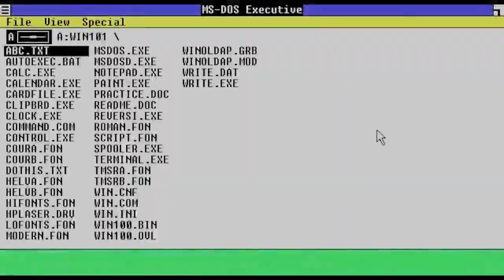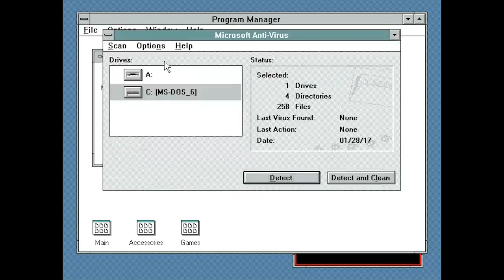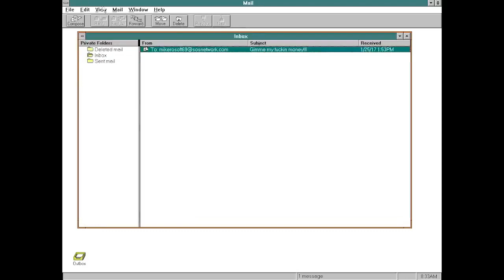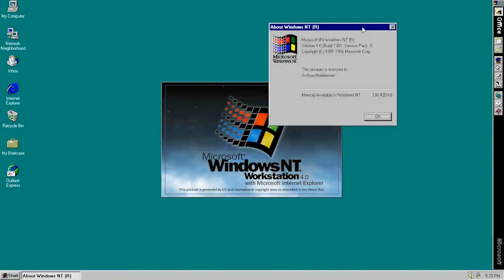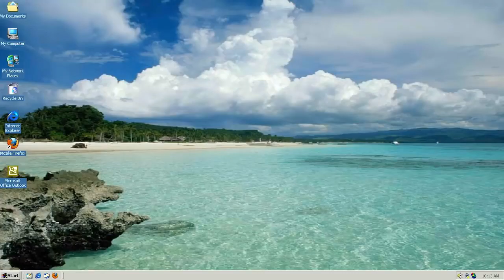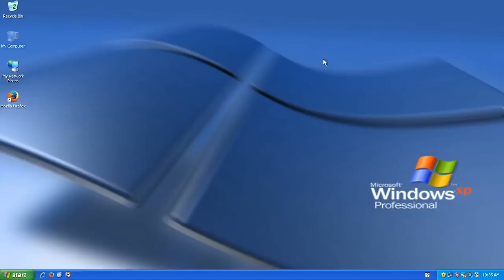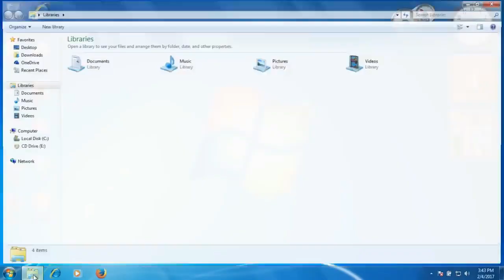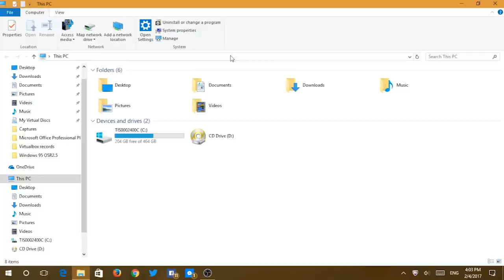History of Microsoft Windows Windows 1.0 - 10 Latest Videos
This is the history of Microsoft Windows from Windows 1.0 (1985) to Windows 10 (2015). This video doesn't include the Windows Server versions.

Windows versions featured in this video (all ran on Virtual box, except Windows 10):
- Windows 1.01 (0:12)
- Windows 2.03 (1:05)
- Windows 3.0 (1:44)
- Windows 3.1 (2:39)
- Windows NT 3.1 (3:20)
- Windows NT 3.51 (3:56)
- Windows 95 OSR 2.5 (4:36)
- Windows NT 4.0 SP6 (6:08)
- Windows 98 (7:03)
- Windows 2000 Professional SP4 (8:15)
- Windows ME (9:05)
- Windows XP Professional SP3 (10:06)
- Windows Vista Ultimate SP2 (11:05)
- Windows 7 Professional (64-bit) (12:21)
- Windows 8.1 (13:23)
- Windows 10 Build 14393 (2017 Update) (14:48)

Not all Windows versions are featured on this video (Windows Embedded, Windows Server, etc.), due to the fact that if I included all of them, it will make the video much longer.